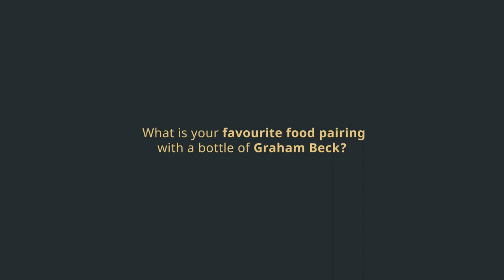Graham Beck | Chefs Series Adriaan Maree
Head into Fermier's kitchen with Chef Adriaan Maree as he pairs our Brut NV with pan-seared Kingklip to celebrate our 30 Vintages milestone.